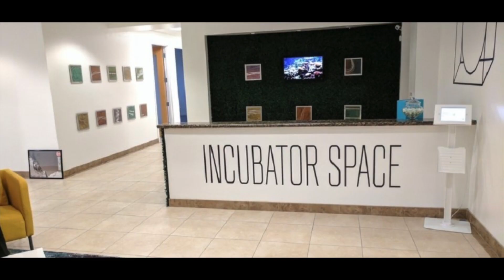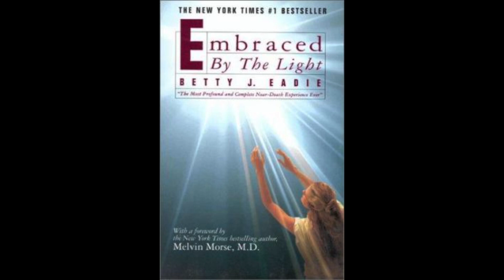Earthbound Spirit Depossession Release Part 2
Discussing the various aspects of Earthbound Spirits that don't cross-over after the death of the physical body. This video is a supplemental part 2 to the video entitled "Spirit Release".